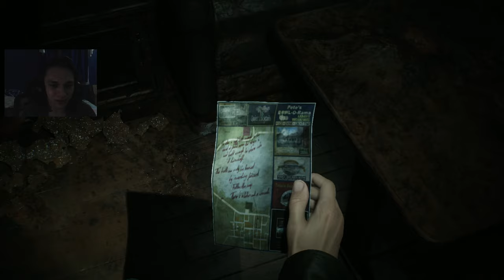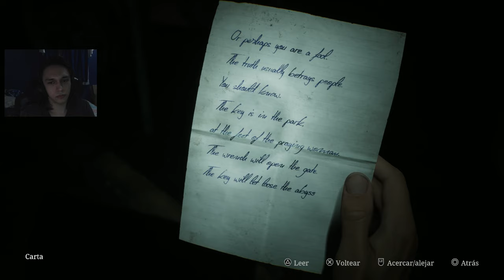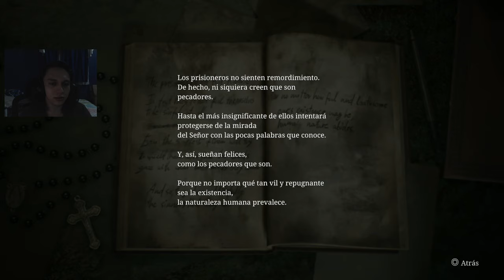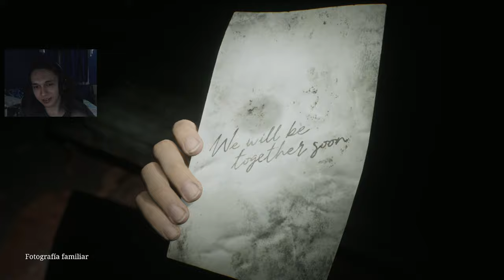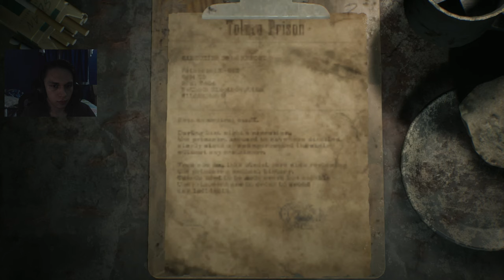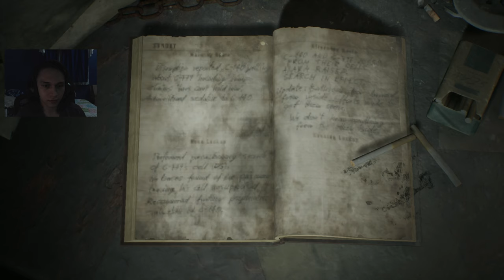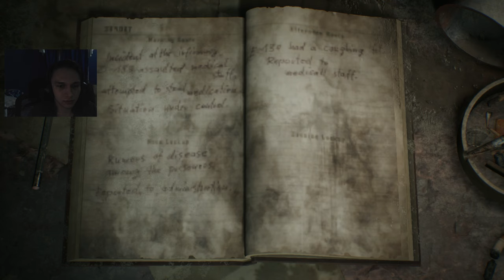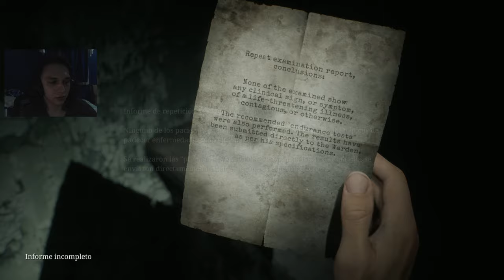Silent Hill 2 Remake #3